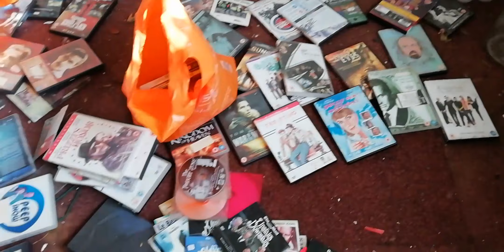Inside a small abandoned street Wiltshire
This street has bin abandoned since 2008

I think its all house flats and about 12 of them

This street is in Trowbridge and basically in the town center